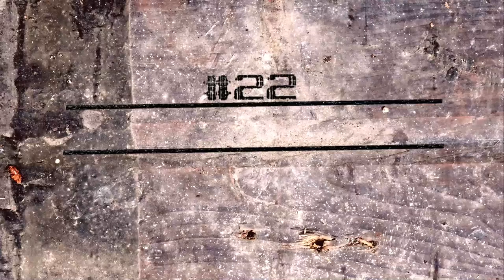Ropeskipping Fitness Workout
10 different techniques for an effective ropeskipping workout. Infos